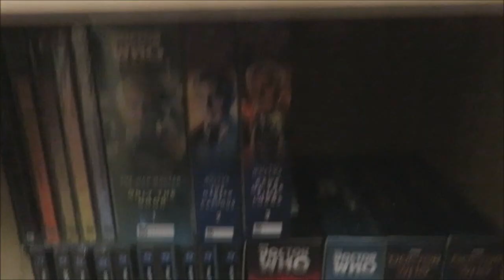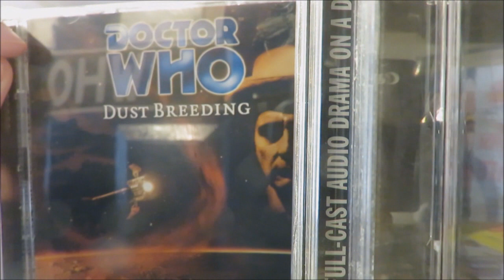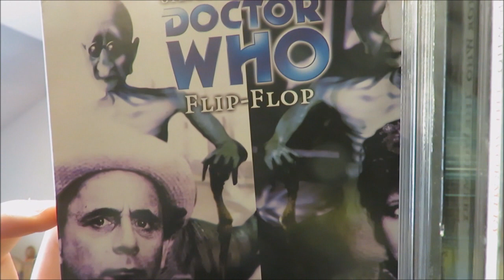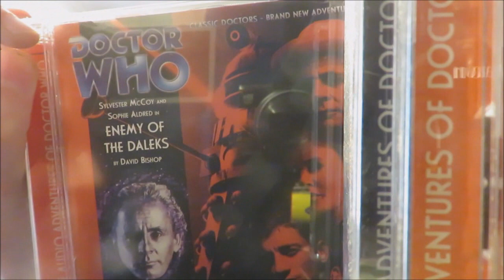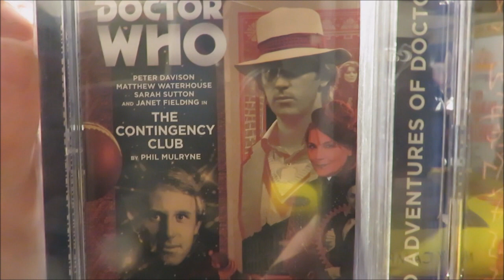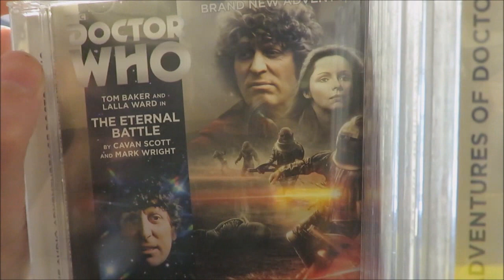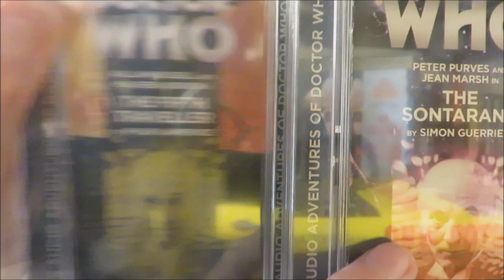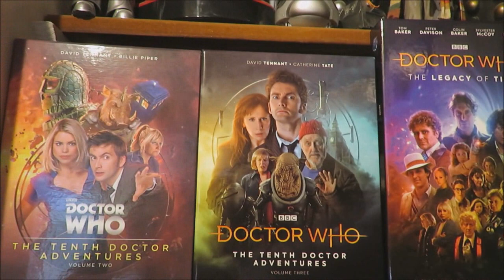Doctor Who Big Finish Collection 2019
Hello welcome to another Doctor Who Big Finish video this time showing my Big Finish Collection for 2019